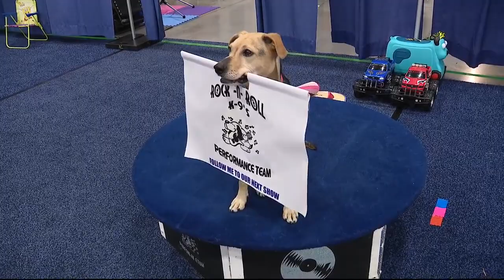There's even more to do at this year's Michigan State Fair, here's a preview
Rob Wolchek gives us a sneak peak of the rides, exotic animals, games and fun from the State Fair at the Suburban Collection Showplace in Novi.